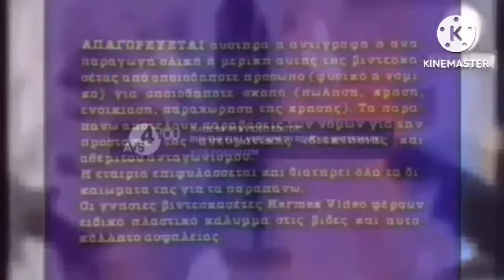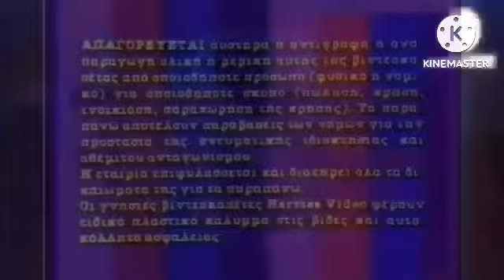322 Logos Played At Once 2.0